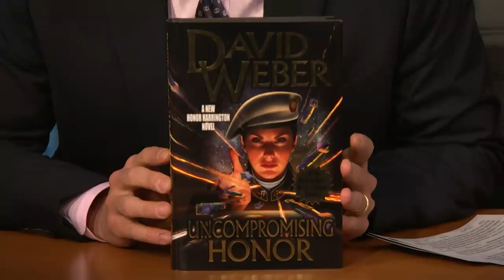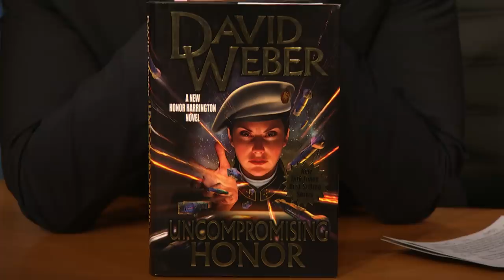Fred Judges a Book by Its Cover: Uncompromising Honor by David Weber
Fred Armisen guesses the plot of David Weber's Uncompromising Honor using only the book's cover.

Fred Judges a Book by Its Cover: Uncompromising Honor by David Weber- Late Night with Seth Meyers